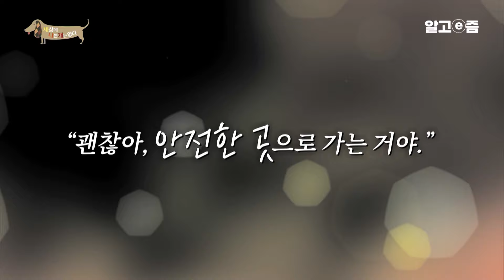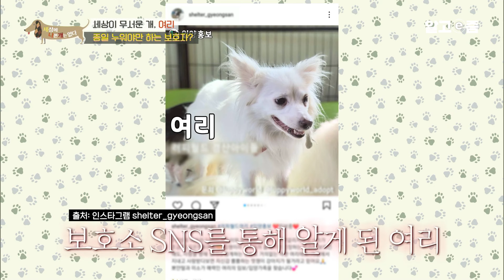"저를 납치했나요?" 사람이 무서워 손길조차 거부하는 사회화가 덜된 반려견을 임시보호하고 있다는 보호자 설쌤의 반려견과 친해지기 솔루션｜세상에 나쁜 개는 없다｜알고e즘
- 구조 후, 사람과 거리를 두는 여리의 속마음은?
- 작은 소리, 사람 움직임, 모든 것이 무서운 반려견을 위한 행동 교정!
- 마음을 닫아버린 반려견을 위한 초 간단 솔루션 공개!

여리를 5개월째 임시 보호 중인 보호자. 하지만 여리는 함께한 시간이 무색하게 도무지 곁을 내어주지 않는다. 작은 소리에도 깜짝 놀라는 것은 기본 보호자만 나타났다 하면 혼비백산인 녀석! 도대체 무슨 사연이 있는 걸까?

애니멀 호더에게서 구조된 여리. 열악한 환경에서 벗어났지만, 형제들의 죽음을 목격해 생긴 트라우마로 마음의 문을 닫아버렸다. 겁 많은 녀석을 위해 집 안 규칙까지 만들어가며 여리 맞춤형 생활을 해나가고 있는 두 보호자. 그러나 여리의 마음은 좀처럼 열릴 기미가 보이지 않는데... 보호자와 여리의 관계 회복을 위해 등장한 구원투수, 설쌤! 과연 여리는 마음속 깊이 자리 잡은 두려움을 극복하고 보호자와 가까워질 수 있을까?

좁혀지지 않는 거리! 여리와 두 보호자의 일상

잔뜩 겁에 질린 표정, 움츠러드는 등, 사시나무 떨듯 온몸을 떨며 제작진을 마주한 오늘의 주인공 여리.
보호자들은 녀석의 행복한 견생을 위해 임시 보호를 결정했지만, 5개월이 지나도록 경계를 늦추지 않는 모습에 걱정이 이만저만이 아니라고. 작은 소리에도 소스라치게 놀라는 것은 기본, 보호자가 움직였다 하면 거리를 두며 이리저리 도망 다니기 바쁜 녀석. 여기에 큰 소리가 날 수밖에 없는 청소 시간이 되면 여리는 더욱 격한 반응을 보이고 보호자는 대역죄인이라도 된 듯 녀석의 눈치를 살피기 바쁘다. 경계심 많은 여리가 마음의 안정을 찾을 수 있게 집 안 규칙까지 만들었을 정도! 외부인도 예외가 없다는 여리네 생활 규칙은 과연 무엇일까?

보호자의 또 한 가지 걱정, 바로 여리가 사람이 있을 때 밥을 먹지 않는다는 것. 녀석이 마음 편히 식사를 할 수 있도록 일부러 집을 비워주기도 한다. 몸은 떨어져 있어도 마음만은 여리와 함께인 보호자들. 외부에서도 시선은 늘 홈 캠 화면 고정이다. 대화의 주제도 온통 여리뿐인데... 그런데 혼자 있는 여리의 모습에 깜짝 놀라 배신감까지 느낀다는 보호자들. 과연 집에 혼자 남겨진 여리는 어떤 모습인 걸까?

어두운 밤이 찾아오면 시작된다는 여리네 산책. 산책 준비를 위해 여리에게 다가가지만, 녀석은 잡힐 듯 잡히지 않고... 매번 전쟁 같은 시간이지만, 종일 무료했을 여리에게 즐거움을 주고 싶은 마음에 조금은 독특한 산책을 시도하고 있는 보호자들. 하지만 산책에 나선 여리의 반응은 일반 반려견과는 다른 모습인데...

마음을 열지 못하는 여리의 속 사정

여리가 이토록 사람을 무서워하는 데에는 안타까운 사연이 있다. 시설이 노후한 고물상에서 발견됐다는 여리와 100여 마리의 형제들. 갈수록 늘어가는 마릿수에 감당이 안 됐던 주인은 약을 먹이고 일부 아이들을 죽이기까지 했다는데... 여리는 눈앞에서 형제들의 죽음을 목격했고 이후 사람에 대한 마음의 문을 닫아버린 것. 보호자들은 녀석의 안타까운 사연을 듣고 임시 보호에 대한 결심을 굳혔지만, 함께 구조된 다른 아이들보다 유난히 더 겁이 많은 여리의 모습에 걱정만 늘어가는 상황. 여리가 꼬리를 흔들며 반겨주는 모습을 보고 싶다는 보호자의 소원은 이루어질 수 있을까?

설쌤마저도 다가갈 수 없는 여리! 이대로 솔루션 실패?

여리의 두려움 극복을 위해 설채현 수레이너(수의사+트레이너)가 나섰다! 하지만 설쌤 등장과 동시에 가구 밑으로 모습을 감춰버린 여리. 쉽지 않은 솔루션에 모두 초긴장!

먼저 여리의 마음을 알아보는 시간을 갖은 세 사람. 5개월째 곁을 주지 않는 여리. 반면 새로운 환경에서도 활동적으로 지내고 있는 여리 형제들의 모습은 본 보호자들은 ‘우리가 잘못하고 있는 게 아닐까.’라는 죄책감도 들었다는데...
보호자의 마음을 전해 들은 설쌤의 답변은? 바로 여리의 입장에서 생각해야 한다는 것! 이어 여리가 어떤 상황에 부닥쳐 있는지 녀석의 속마음을 대변해 주었는데... 과연 여리는 어떤 마음으로 보호자와 지내고 있는 걸까?

이후 여리와 가까워지기 위한 솔루션인 ‘마음 열기’ 교육을 진행! 여리처럼 사람을 경계하고 두려움을 가진 반려견을 위해 반드시 해야 하는 기본 교육이라는데... 과연 어떤 솔루션을 선보였을까?
또한 보호자의 노력에 여리는 어떤 반응을 보일까?

📺방송정보
📌프로그램명:세상에 나쁜 개는 없다 - 세상이 무서운 개, 여리